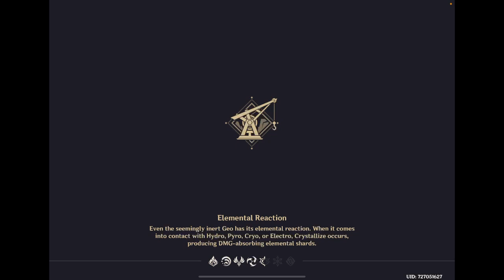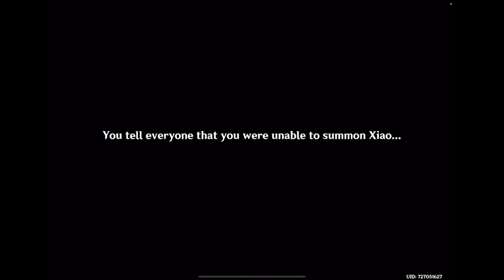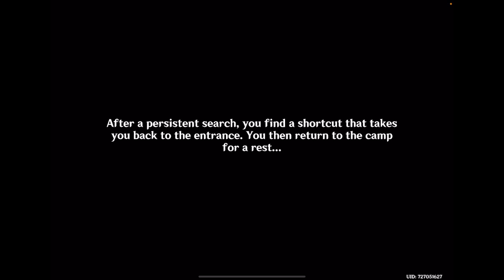Ayla speedruns the Perilous YeFei Event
Hey all! As some of you know, I stream on twitch these days. Life is just too busy rn for me to work on videos, so I’m glad there’s still a way we can experience Genshin together.
Speaking of life being busy, I had no time to do the Perilous Trial event. Yesterday, eight hours before closing I decided to speed run it, and THANK GOD I did. What a quest!
We might pull for Yelan later today🥰